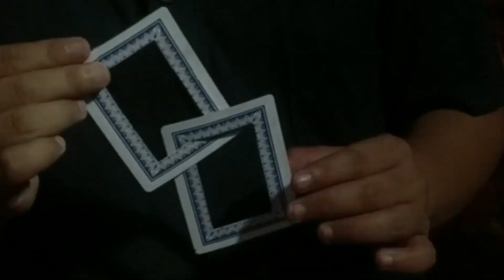Connect Card by Rendy’z Virgiawan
Description
A brand new version of the connected card plot!

This is it… Connect Card by Rendy’z Virgiawan